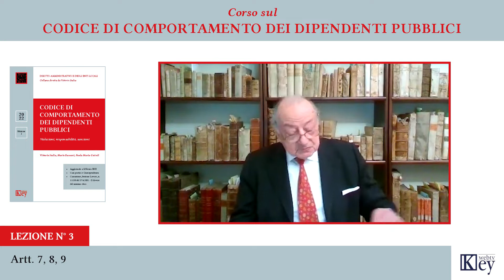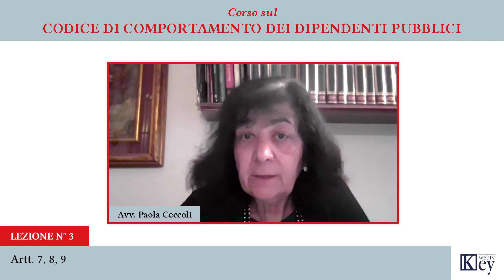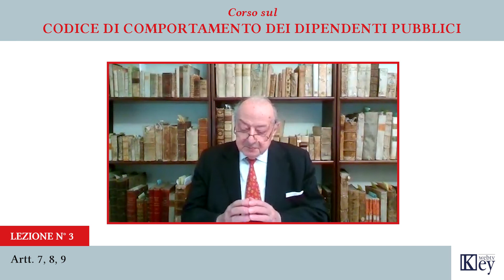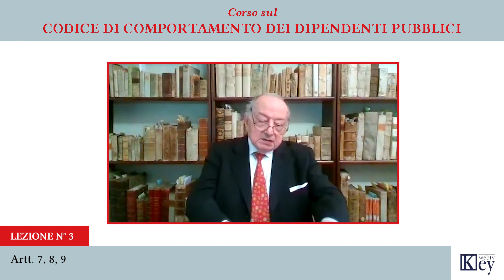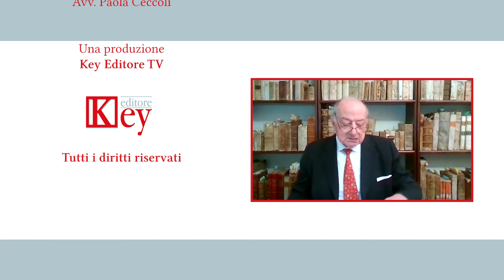Codice di comportamento dei dipendenti pubblici - Lezione 3 - Artt. 7, 8, 9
Il Prof. Avv. Vittorio Italia e l'Avv. Paola Ceccoli spiegano, interagendo tra loro, gli articoli 7, 8 e 9 del "codice di comportamento dei dipendenti pubblici".